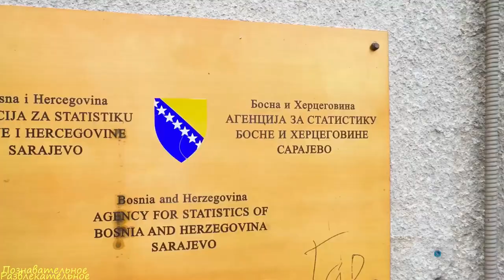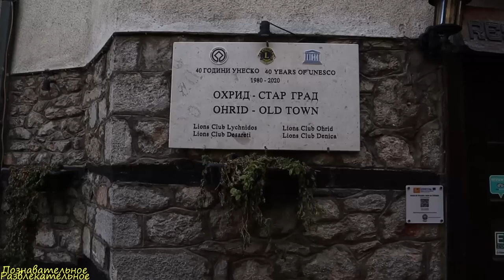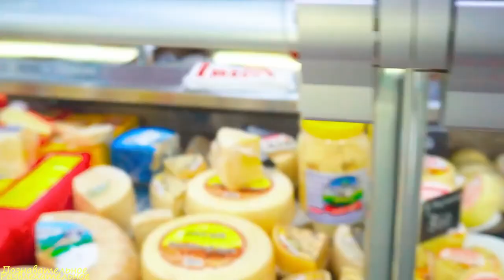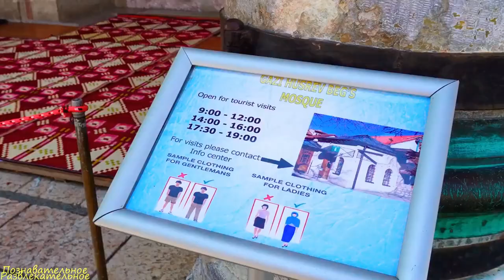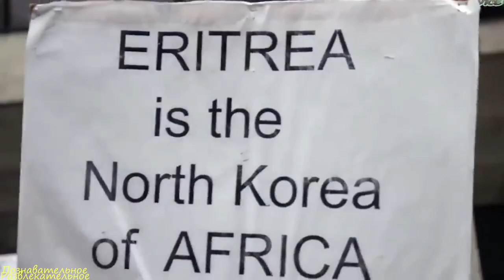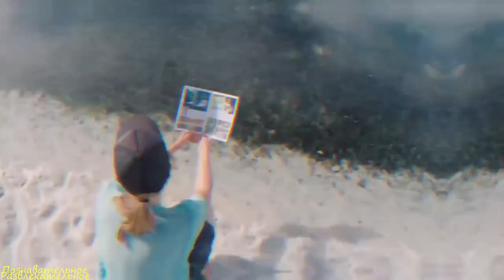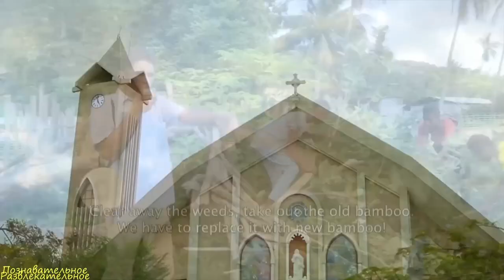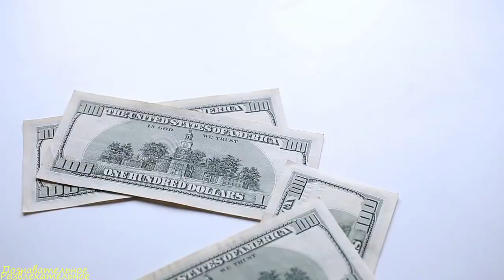САМЫЕ МОЛОДЫЕ СТРАНЫ В МИРЕ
Таймлайн:
00:00 - Введение
01:17 - Северная Македония
02:44 - Хорватия
04:14 - Босния и Герцеговина
05:48 - Эритрея
07:29 - Чехия и Словакия
10:09 - Палау
11:34 - Восточный Тимор
13:41 - Черногория и Сербия
14:38 - Косово
16:33 - Южный Судан
18:24 - Заключение